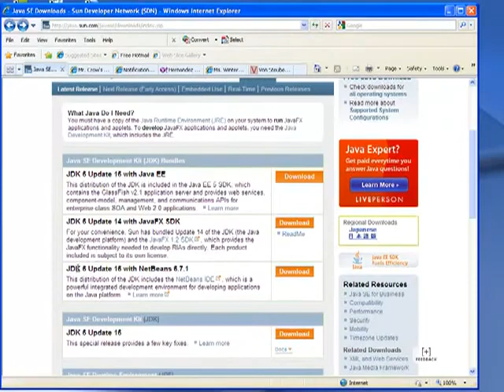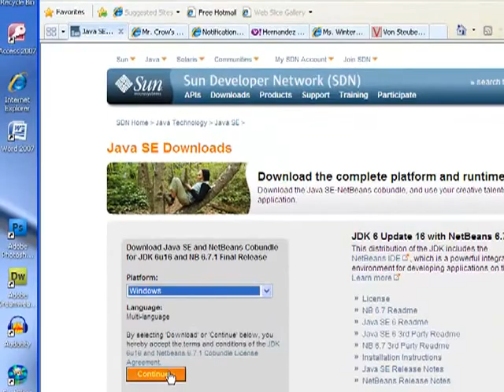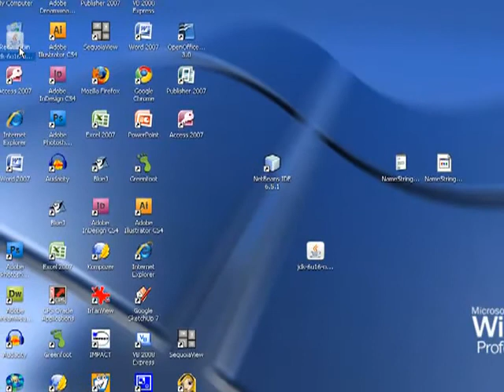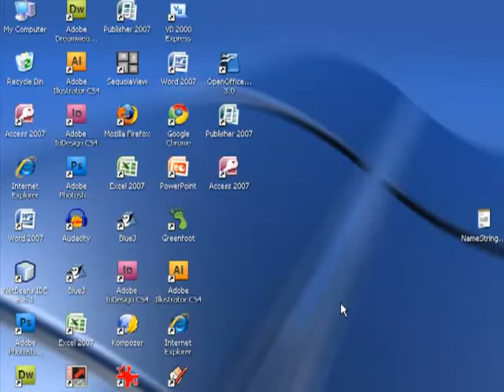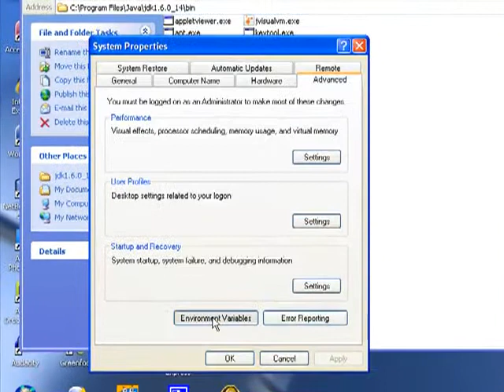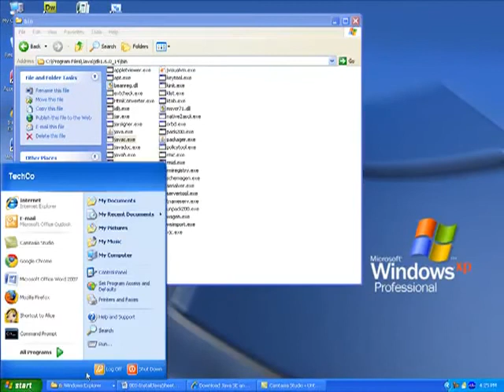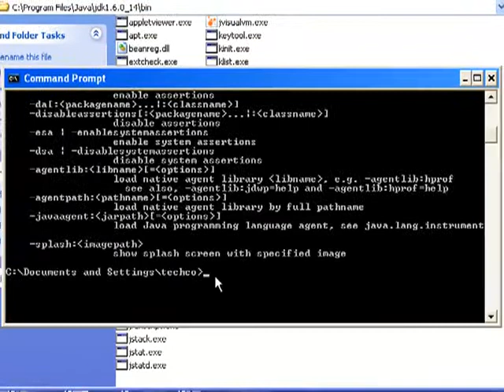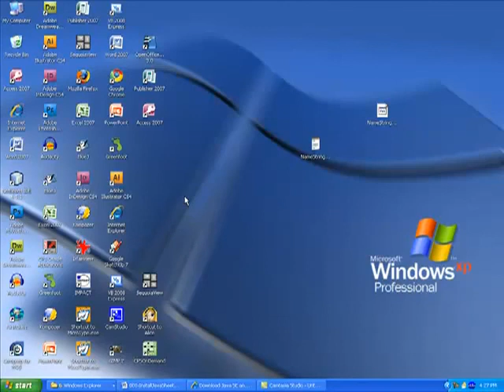~TUTORIAL~ Installing Java and Configuring Environment Variables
This tutorial shows how to install the Java JDK and Netbeans bundle and configure environment variables so that java.exe and javac.exe are accessible through the command prompt. For a complete set of ordered lessons

The Java Tutorials are practical guides for programmers who want to use the Java programming language to create applications. They include hundreds of complete, working examples, and dozens of lessons. Groups of related lessons are organized into "trails".
The Java Tutorials primarily describe features in Java SE 7. For best results, download JDK 7.

What's New

The Java Tutorials are continuously updated to keep up with changes to the Java Platform and to incorporate feedback from our readers. Recent updates include the following features:

The Generics lesson has been completely reworked. The updated lesson has more comprehensive information on programming with generics, including Guidelines for Wildcard Use, Restrictions on Generics, and a page on Wildcard Capture and Helper Methods.
This release includes a new page on Autoboxing and Unboxing.
The Java Tutorials are now available in two ebook formats:
mobi ebook files for Kindle. For best results we recommend viewing on the Kindle Fire or Kindle DX.
ePub ebook files for iPad, Nook, and other eReaders that support the ePub format.
Each ebook contains a single trail. You can download trails via the link in the "In Book Form" box to the right. For best results when viewing preformatted code blocks, adjust the landscape/portrait orientation and font size of your device to enable the maximum possible viewing area.
The Preparation for Java Programmer Language Certification lesson has been reworked. The objectives for each Java SE 7 certification exam are listed and links are provided to relevant tutorial pages.
Trails Covering the Basics

These trails are available in book form as The Java Tutorial, Fourth Edition. To buy this book, refer to the box to the right.
Getting Started — An introduction to Java technology and lessons on installing Java development software and using it to create a simple program.
Learning the Java Language — Lessons describing the essential concepts and features of the Java Programming Language.
Essential Java Classes — Lessons on exceptions, basic input/output, concurrency, regular expressions, and the platform environment.
Collections — Lessons on using and extending the Java Collections Framework.
Deployment — How to package applications and applets using JAR files, and deploy them using Java Web Start and Java Plug-in.
Preparation for Java Programming Language Certification — List of available training and tutorial resources.
Creating Graphical User Interfaces

Creating a GUI with Swing — A comprehensive introduction to GUI creation on the Java platform.
Creating a JavaFX GUI — A collection of JavaFX tutorials.
Specialized Trails and Lessons

These trails and lessons are only available as web pages.
Custom Networking — An introduction to the Java platform's powerful networking features.
The Extension Mechanism — How to make custom APIs available to all applications running on the Java platform.
Full-Screen Exclusive Mode API — How to write applications that more fully utilize the user's graphics hardware.
Generics — An enhancement to the type system that supports operations on objects of various types while providing compile-time type safety. Note that this lesson is for advanced users. The Java Language trail contains a Generics lesson that is suitable for beginners.
Internationalization — An introduction to designing software so that it can be easily be adapted (localized) to various languages and regions.
JavaBeans — The Java platform's component technology.
JDBC Database Access — Introduces an API for connectivity between the Java applications and a wide range of databases and a data sources.
JMX— Java Management Extensions provides a standard way of managing resources such as applications, devices, and services.
JNDI— Java Naming and Directory Interface enables accessing the Naming and Directory Service such as DNS and LDAP.
JAXP — Introduces the Java API for XML Processing (JAXP) 1.4 technology.
JAXB — Introduces the Java architecture for XML Binding (JAXB) technology.
RMI — The Remote Method Invocation API allows an object to invoke methods of an object running on another Java Virtual Machine.
Reflection — An API that represents ("reflects") the classes, interfaces, and objects in the current Java Virtual Machine.
Security — Java platform features that help protect applications from malicious software.
Sound — An API for playing sound data from applications.
2D Graphics — How to display and print 2D graphics in applications.
Sockets Direct Protocol — How to enable the Sockets Direct Protocol to take advantage of InfiniBand.